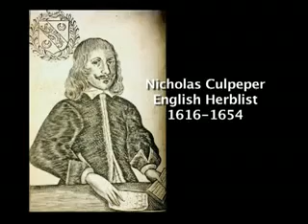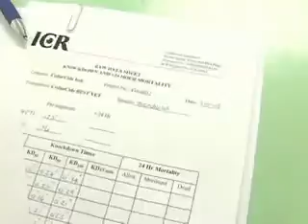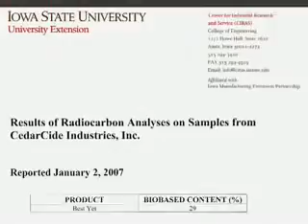Fleas Control Kentish Town NW5